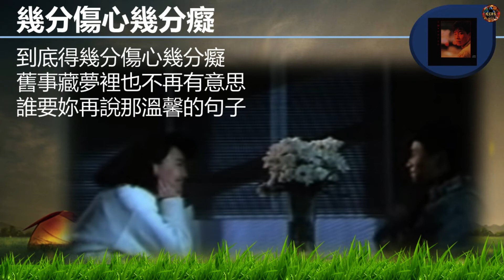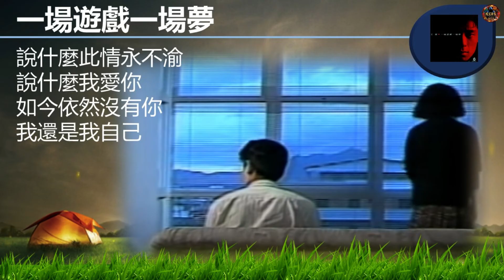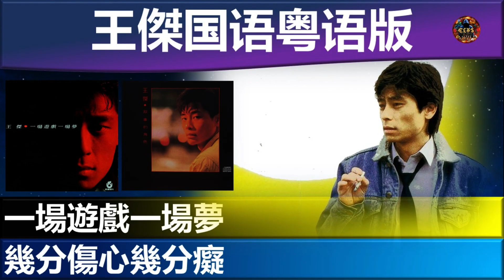王傑 - 一場遊戲一場夢, 幾分傷心幾分癡 (國粵雙語版) Edition [一場遊戲一場夢/故事的角色專輯]